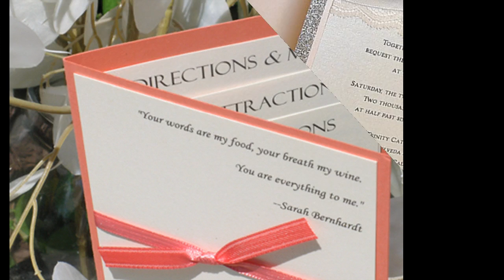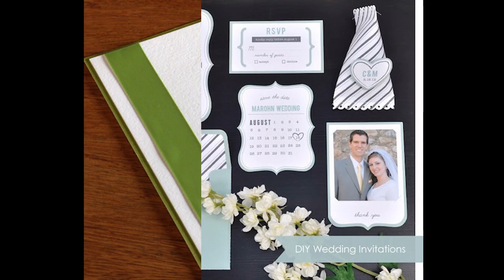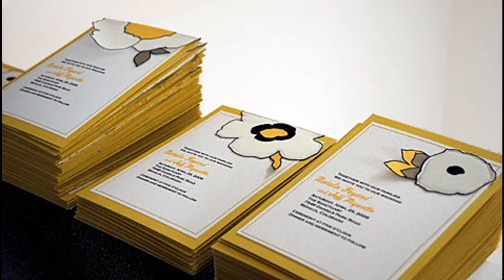Easy Simple DIY wedding invitation ideas